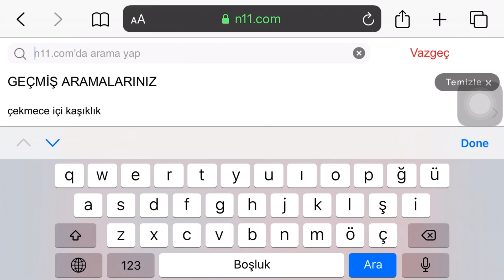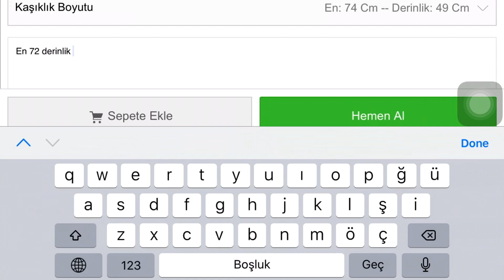Çekmece İçi Kaşıklık Alırken Nelere Dikkat Etmeli? | Özel Ölçü Çekmece İçi Kaşıklık I Çekmece Düzen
Çekmece içi kaşıklık alırken nelere dikkat etmeli? Nereden aldım, ne kadar aldım, nasıl kestirdim?
Özel ölçü çekmece içi kaşıklık.
Hazir cekmece ici kasiklik.
N11.com ercanyapimarket saticisindan aldim. Link aşağıda ♥️

Umarım  bilgiler işinize yarar ♥️